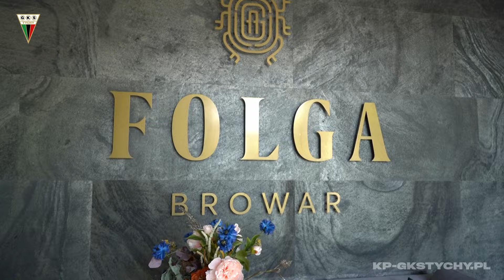"Szachy, pożyczone słuchawki i opatrunek na głowie" - Kulisy meczu Kotwica Kołobrzeg - GKS Tychy 0:0